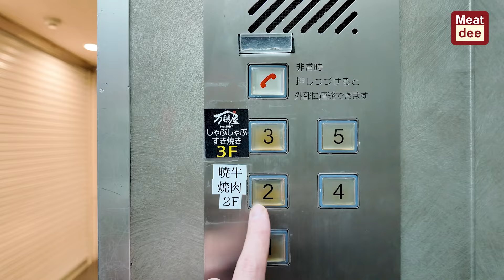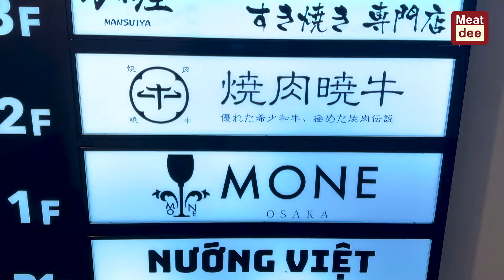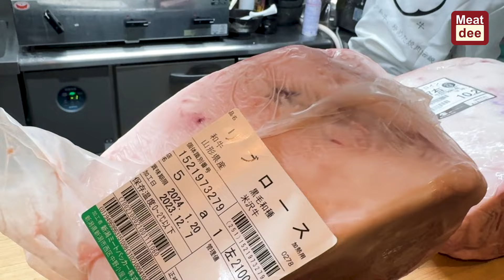陪阿Dee旅行 | 唔小心食唔哂米沢牛 | 米沢牛大阪店 細說燒肉起源